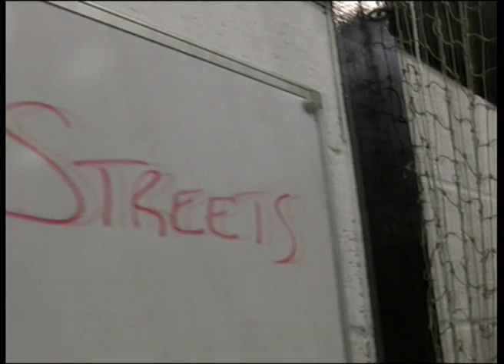Brazil Team 2010 - film academy pal ana